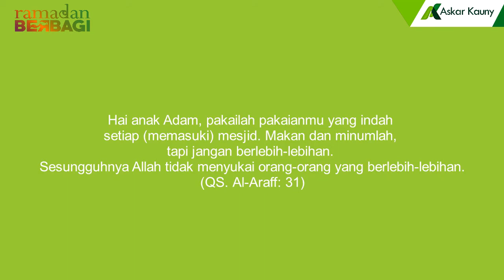Dandan Mau Sholat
Gunakan pakai yang baik dan bersih saat beribadah kepada Allah Subhanahu Wa Ta'alaa ya. Jangan kelamaan dandan ya, nanti sholatnya jadi ketinggalan deh.

Jadilah Muhsinin (orang-orang baik) dengan membantu para Penghafal Alquran, klik di sini yaa

Sahabat Quran juga bisa transfer langsung ya melalui Rekening an Askar Kauny

Konfirmasi transfer via wa ke Nomor 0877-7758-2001

Jazakumullah Khair

FB | t | ig | Tele | @AskarKauny